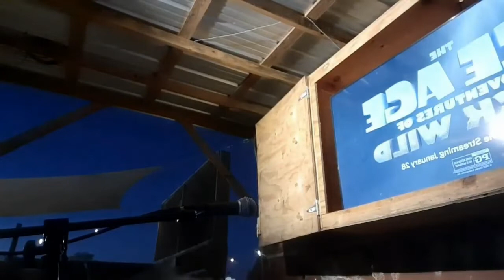Wicked Game Clip